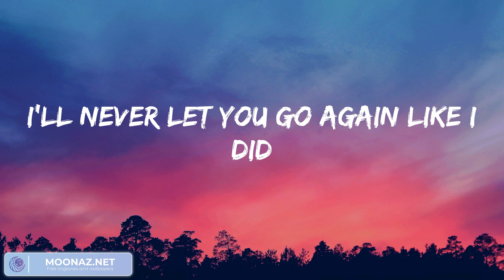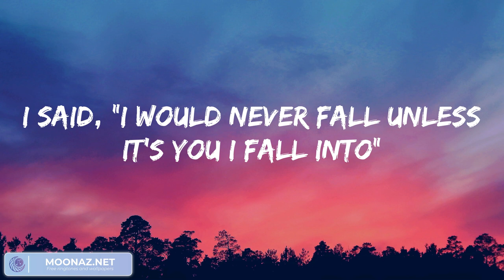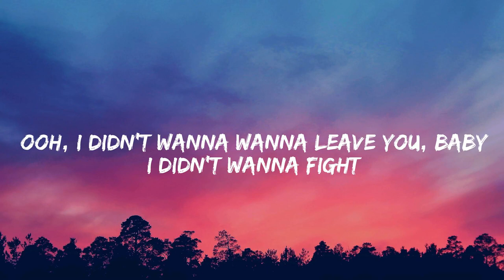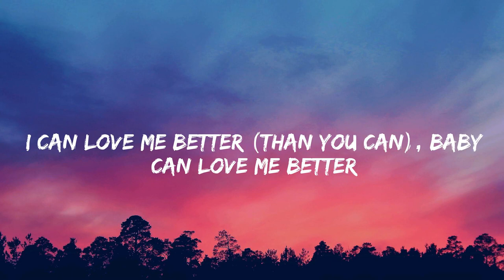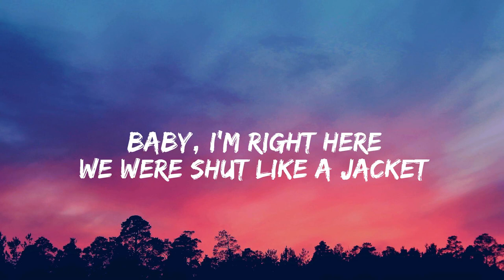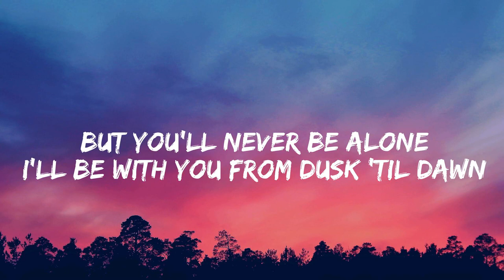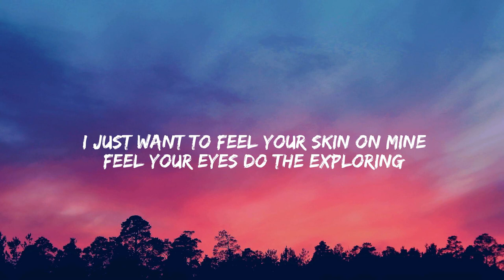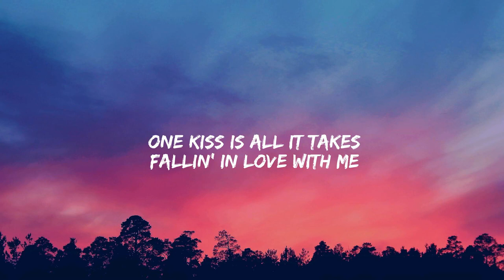Stephen Sanchez - Until I Found You (Lyrics Mix) ~ Miley Cyrus, ZAYN, Calvin Harris, Dua Lipa